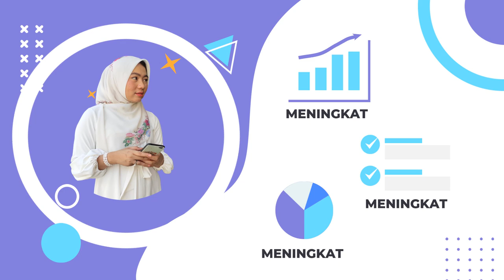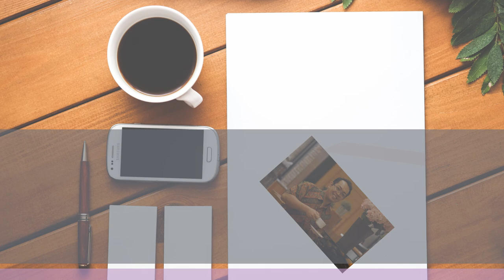Contoh Iklan Jilbab Desy Oktarika, Jilbab Putih, Anisa Dzakia, Baju Muslimah Syar'i, Baju Gamis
Jasa Video Iklan Jilbab Desy Oktarika, Jilbab Putih, Anisa Dzakia, Baju Muslimah Syar'i, Baju Gamis, Trend Busana Muslim 2020 atau

By : Iptahudin
m.me/iptah